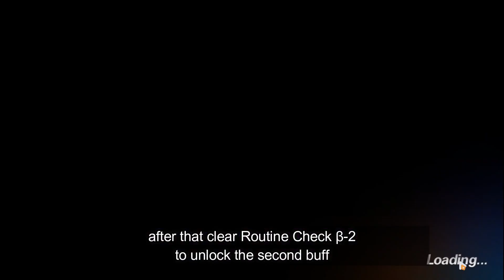Honkai Impact 3rd - Desolate City Detective [Area β]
Routine Check β-1 00:00
Routine Check β-2 01:30
Routine Check β-3 03:24
Routine Check β 05:05